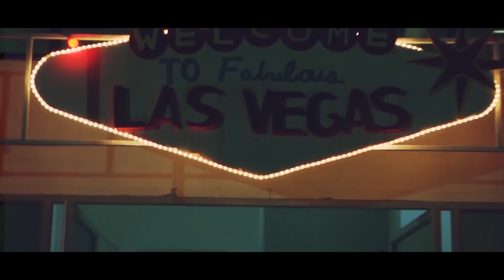GCU Gardenia 2018_Trailer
A three-day national level youth festival, hosted by Garden City University, that has the legacy of following a particular theme of the year, is back with a goal of celebrating the essence of sportsmanship with the youth of our nation.
This year Gardenia, following the theme of “Celebrating the Dynamism of Namma Bengaluru” , since Bangalore has been declared the world’s most dynamic city, is back with much more excitement awaiting to be ventured by the keen minds of the participants.
Inter-university, inter-college and inter-school level competitions are the highlights of this fest.
Ranging from fashion show competition to futsal match, fire-less cooking to nail art, from battle of bands to dance-offs, Gardenia has an event for everyone. Evenings of cultural extravaganza with diverse culinary delicacies to compliment will keep your spirits up throughout the fest.